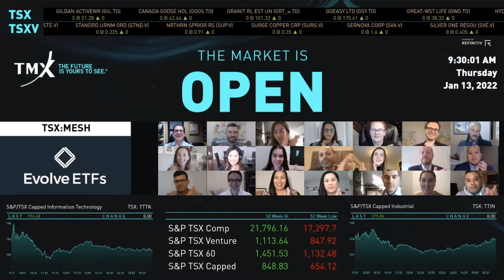Evolve ETFs Virtually Opens the Market, January 13, 2022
Raj Lala, President & Chief Executive Officer, Evolve ETFs (“Evolve”), joined Keith Wu, Head, ETF Customer Success, TMX Group, to celebrate the launch of the Evolve Metaverse ETF (TSX: MESH) and open the market.

MESH seeks to provide holders of Units with long-term capital appreciation by actively investing in a diversified mix of publicly traded equity securities of issuers from North America, as well as other developed markets from around the world, that are involved in the development of the metaverse.